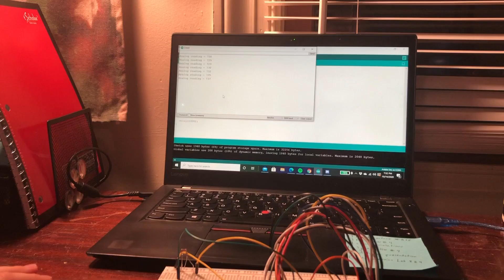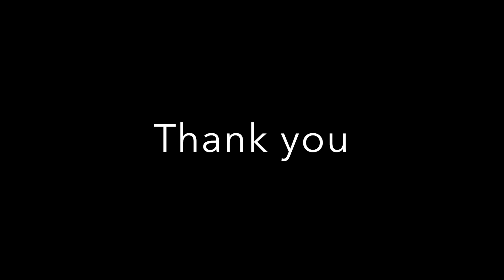Mechatronics Lab 9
Lab 9 of Mechatronics (Optical Sensor)